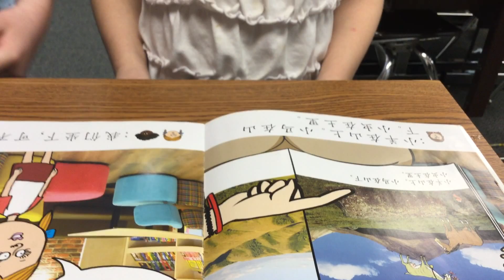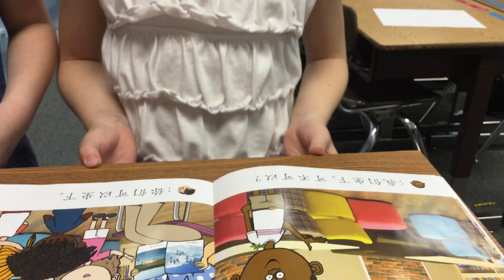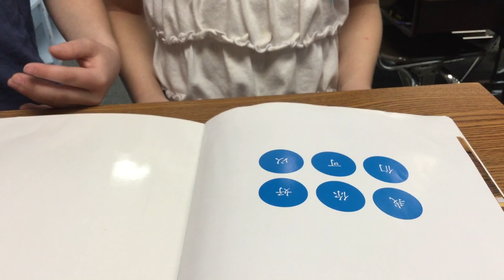Blue Mar 04: Literacy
Grab 2 random students to see if they can read the book after only one time reading together in the class. It seems they are doing good. ^_^